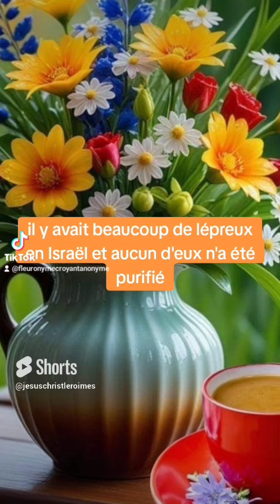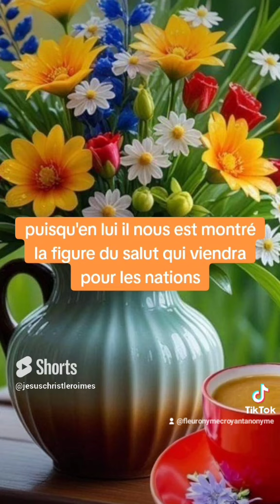🎁 Aujourd'hui au fil des jours je rend Gloire à Dieu en Parole & prière: 1 octobre 2024